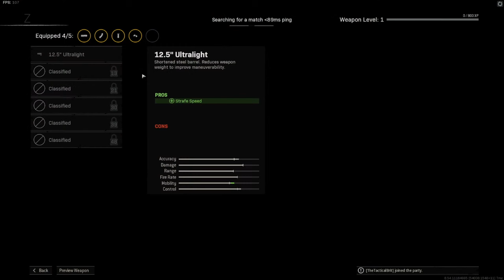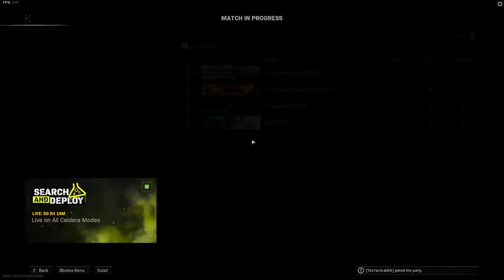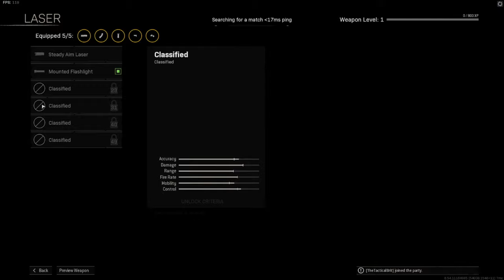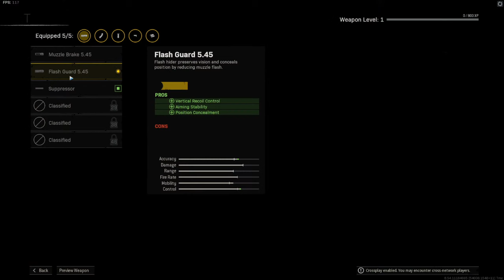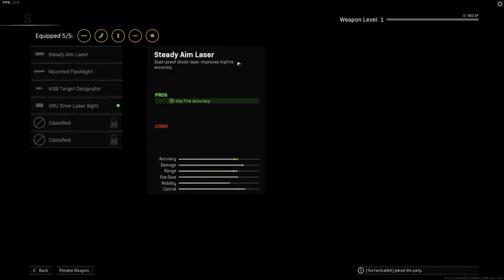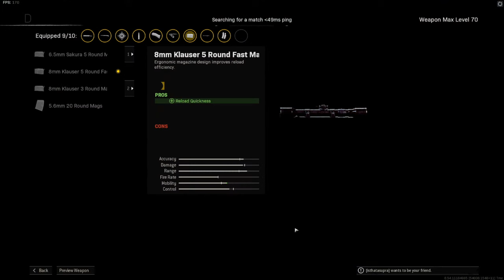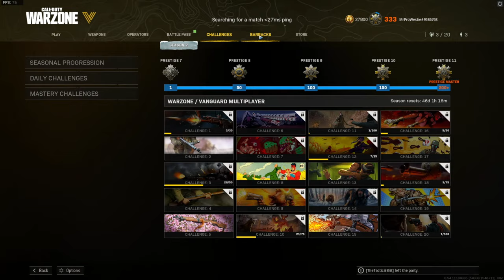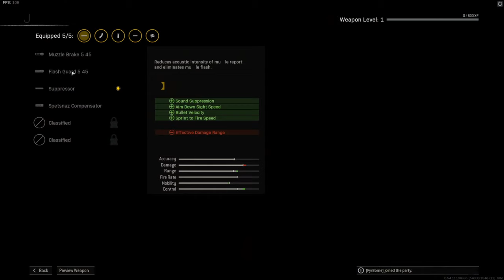Warzone's New Best Weapon...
Thsi is Warzone's best new weapon... apparently! Using the Vargo 52 assault rifle from Black Ops Cold War today.

This channel is all about snipers, sniping gameplay and FPS shooters! I mainly do Warzone Pacific gameplay but I also play regular Call of Duty, Battlefield 2042 and I love Battle Royale. I often play solos, duos, trios and quads on my livestream. I have over 700 wins in Warzone and over 1000 hours experience in every Battlefield game. I hope to play more FPS games in 2022 and am looking forward to Call Of Duty Modern Warfare 2 launching in 2022. I hope you enjoy my Warzone sniper gameplay as much as I do making it.